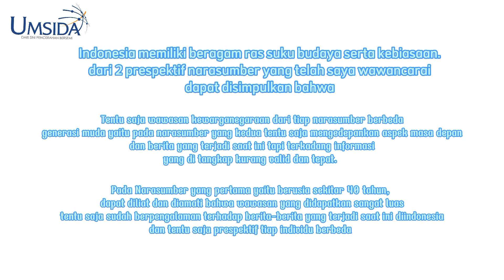WAWANCARA UAS KEWARGANEGARAAN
Dalam memenuhi Ujian Akhir Semester Genap
saya Cerissya Melita Febriyanto dengan Nim 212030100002 Kelas A1 semester 2 .
beberapa Topik pembahasan Mengenai 3 Tradisi Pemikiran Politik, Demokrasi, penegakkan hukum, korupsi, Ancaman Ketahanan Nasional, Geopolitik, dan Tanggap bencana alam dan pelestariannya. dengan 2 Narasumber yang berbeda Usia